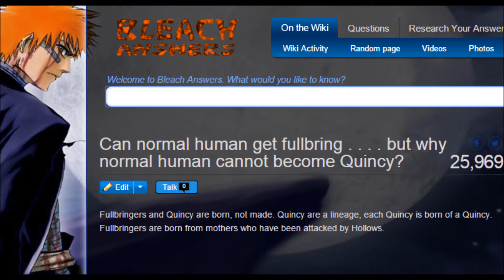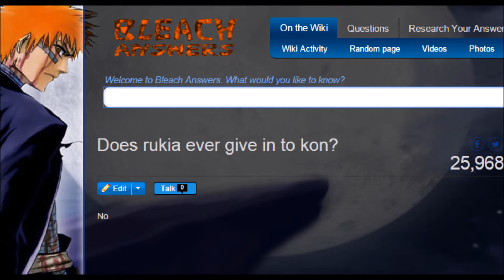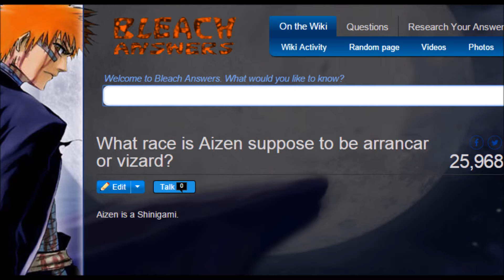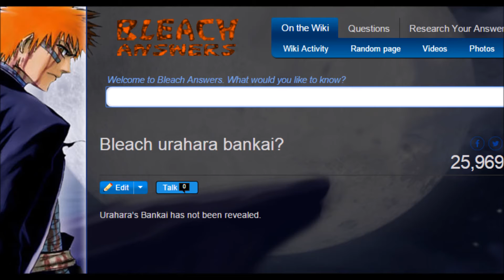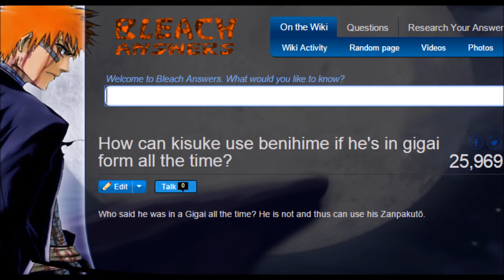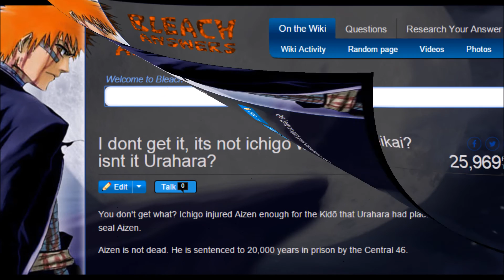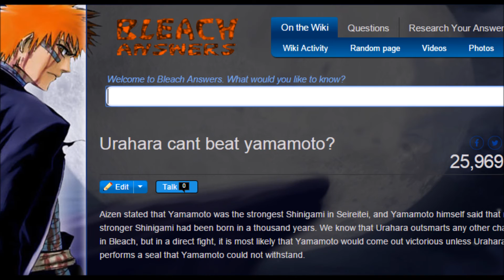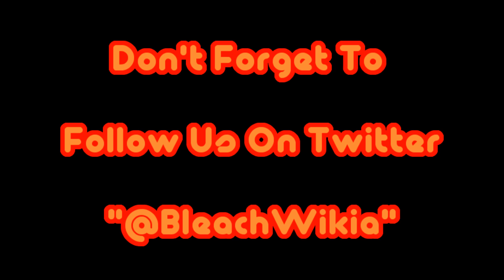Bleach Wikia Answers - Sal's Da'gone Answers #9